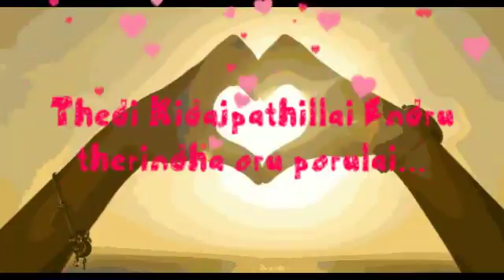Search for love....!?